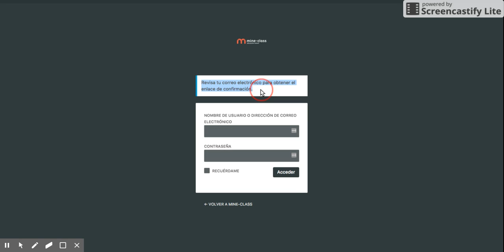¿Cómo cambiar mi contraseña?